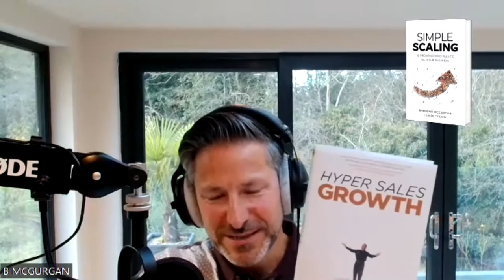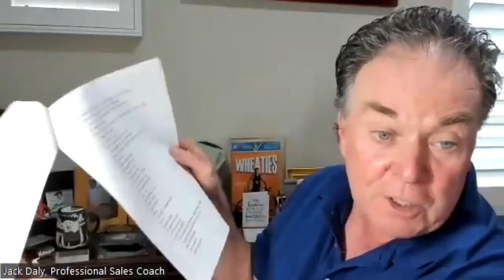How to Boost Sales and Scale Your Business w/Jack Daly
In this episode I’m speaking with Jack Daly, and we are talking about his book Hyper Sales Growth. We cover a range of topics including how to boost sales and scale your business, how to set goals and make them happen, the keys to sales success, how to optimise your life, the, how to create a great sales culture and create a hyper-performing sales team, the importance of vision, how to find great salespeople and so much more.

About Jack Daly
Jack Daly is a leading sales speaker and trainer with over 30 years of sales and executive experience. Jack’s track record is a testament to his real-world knowledge and extensive expertise in sales and sales management. He started his professional journey at CPA firm Arthur Andersen and rose to the CEO level of several corporations, building six companies into national firms along the way, two of which he subsequently sold to the Wall Street firms of Solomon Brothers and First Boston.

In addition to his comprehensive professional background, Jack holds a BS in Accounting, as well as an MBA, and was a Captain in the U.S. Army. Jack Daly is an Amazon Best Selling Author and has written and contributed to many books, including Hyper Sales Growth and The Sales Playbook for Hyper Sales Growth.

About the Host, Brendan McGurgan
Brendan is a global business leader who builds profitable, scalable businesses by delivering on his strong personal belief that anything is possible.